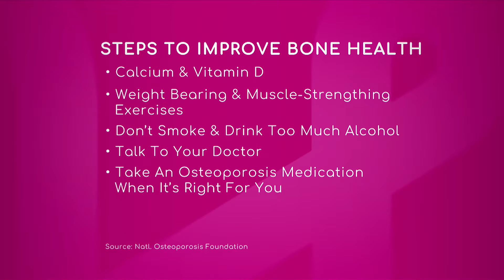First Menopause, then Osteoporosis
Low bone density can place a person at risk of suffering from osteoporosis. Agueda Hernández, Medical doctor at Baptist Health Primary Care, defines the illness as thinning of the bone. "After menopause, bone loss accelerates greatly", she says.

Some steps to improve bone health are the following: calcium and vitamin D, weight bearing and muscle-strengthening exercises, and to take an osteoporosis medication.